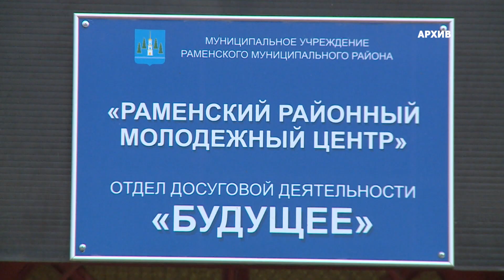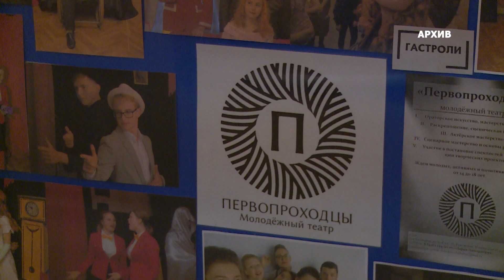«Мы рядом»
Мы продолжаем рассказывать об участниках из Раменского городского округа  участвует, подавших свои проекты на губернаторскую премию «Мы рядом». Наши земляки отправили на данный конкурс  83 проекта. Одной из участниц стала Дарья Докукина – руководитель Молодежного театра «Первопроходцы», которая  не могла не отправить на конкурс работу, посвященную своему театральному коллективу.